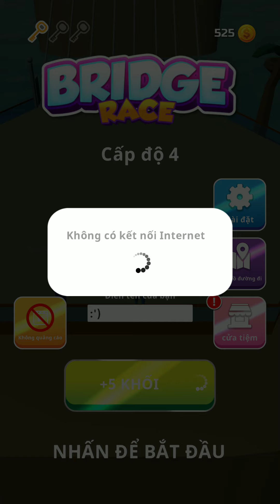Run of Life,Catwalk Beauty,Body RaceBridal RushJoin Blob Cl,Stacky Dash,Penguins,Paper Fold